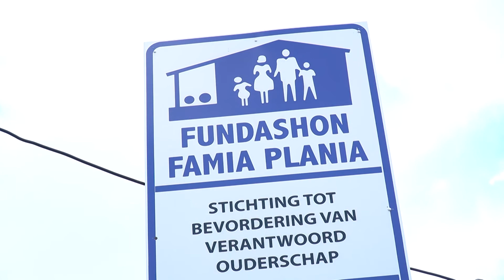Notisiero Estelar 26 Augustus 2020 - Edishon di Korsou.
Ugtk cadmu ta lamentá ku limitashonnan finansiero ta stroba kòrsou di transporte públiko …… Y ….. Meo ke pa pueblo sigui reglanan di distansia sosial